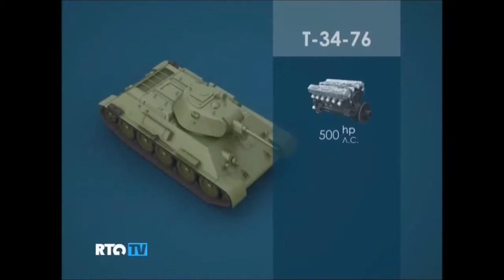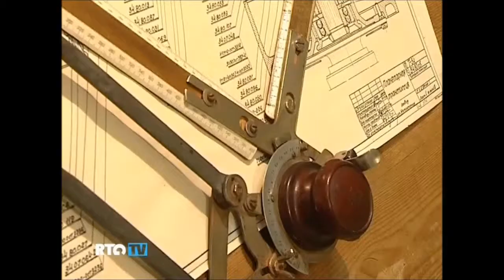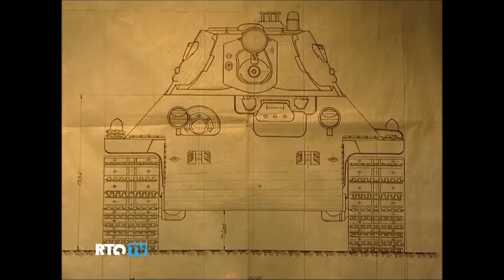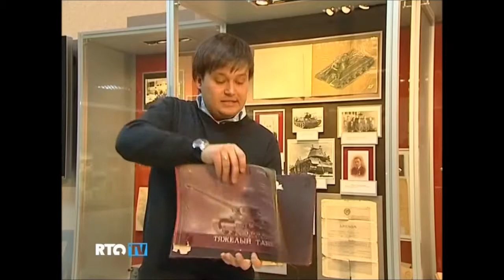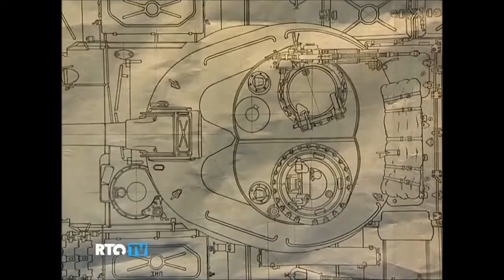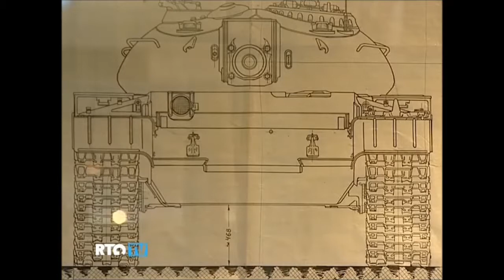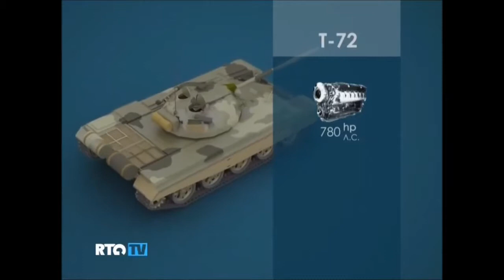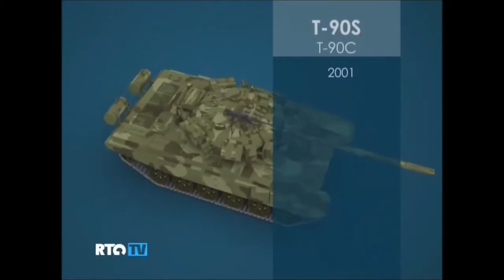Русские танки. Оружие России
Видео об эволюции танков России